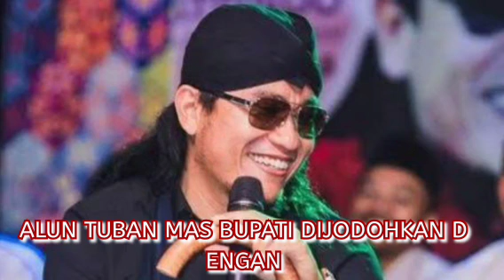GUS MIFTAH PALING TERBARU 2022 ALUN-ALUN TUBAN MAS BUPATI DIJODOHKAN DENGAN